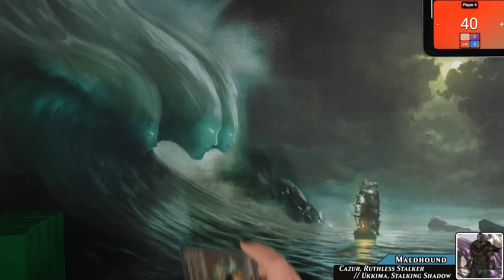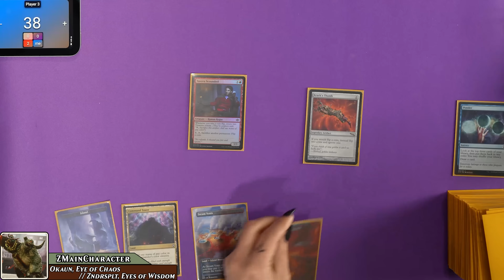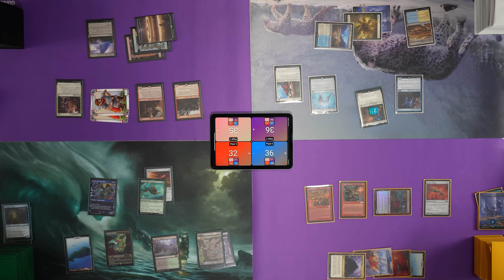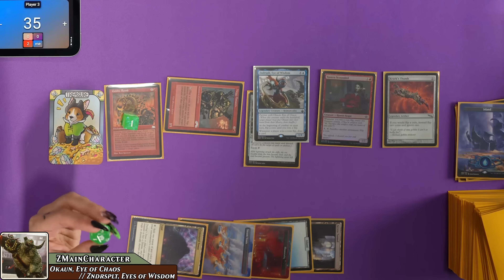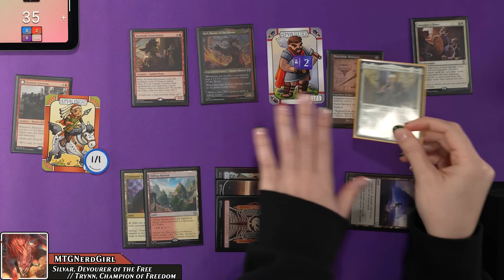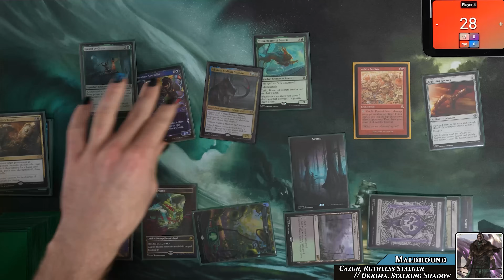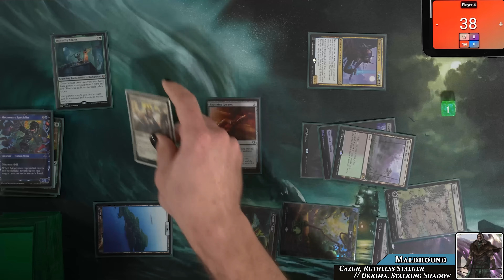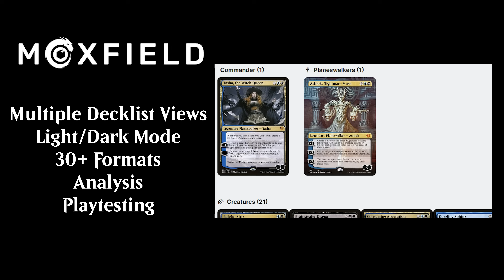Partner Party with Maldhound and ZMain | EDH Gameplay Ep 46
Note: NerdGirl and Veggie are not a couple!

*Our Wishlist:*

*Our Players*